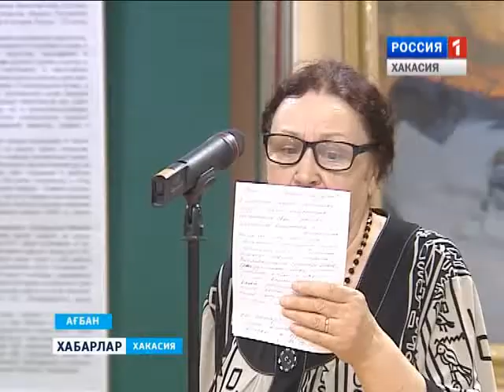Выставка "За Родину" в национальном музее